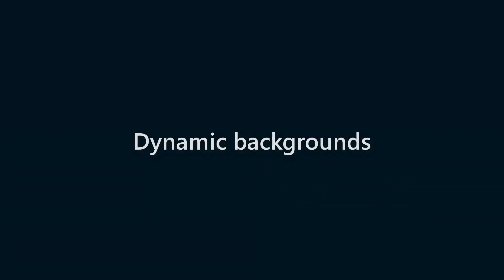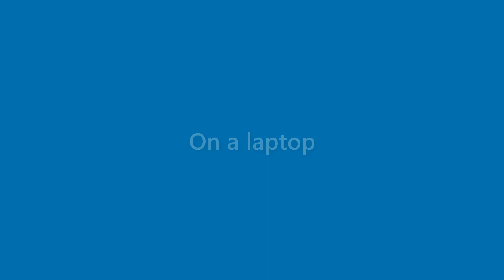August Sykes - appearance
Name Look - August Sykes - appearance. In this video we present "August Sykes" name look and feel in various scenarios.
This video will cover:
How does "August Sykes" look as a personal letterhead?
How does "August Sykes" look on a business card?
How does "August Sykes" look on a computer/laptop screen?
How does "August Sykes" look with different background colors?
How does "August Sykes" look with various fonts?